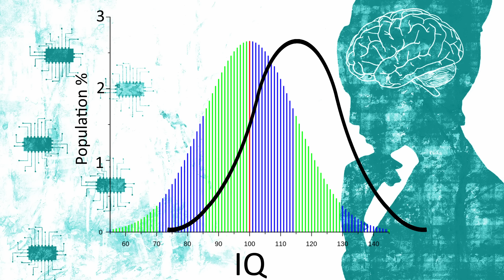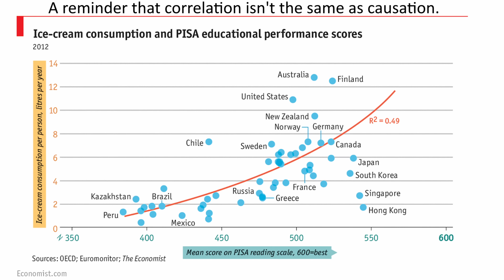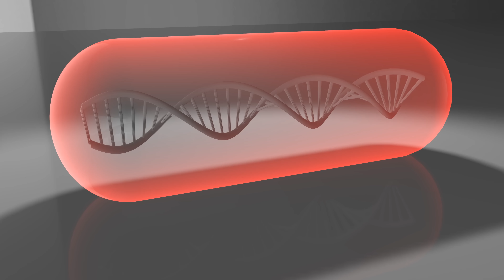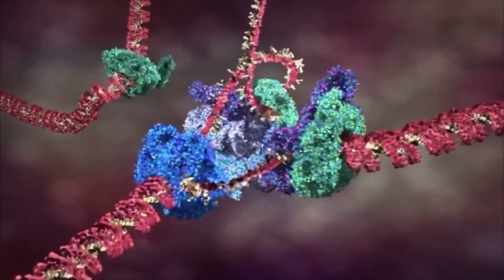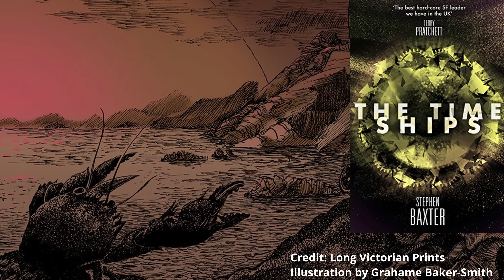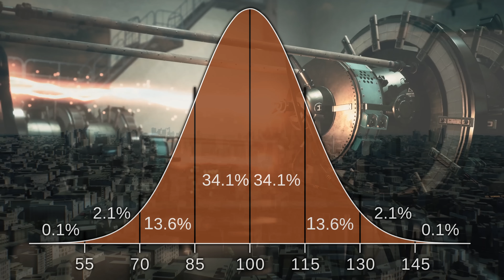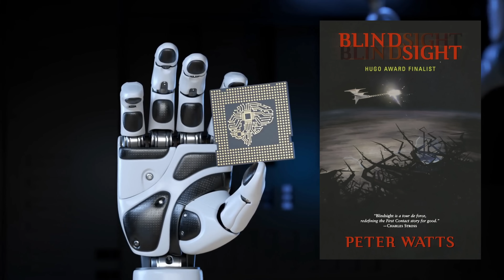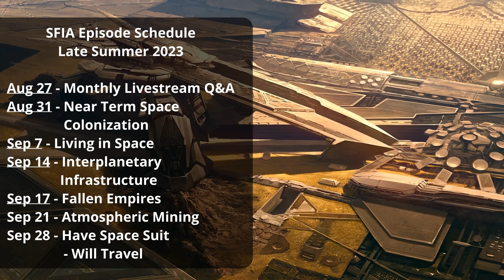Human Devolution Morlocks & C.H.U.D.s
Humanity has evolved in the face of much hardship and turmoil, and invented technologies to aid us, but could an end to hardships be our undoing and cause us to devolve?

Credits:
Episode 409, August 24, 2023
Written, Produced & Narrated by:
Isaac Arthur

Editors:
Jerry Guern
Donagh Broderick
David McFarlane

Graphics:
Sergio Botero
Udo Schoeter